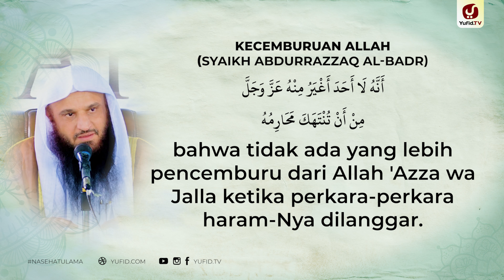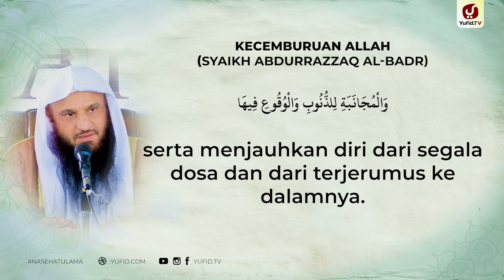Kecemburuan Allah - Syaikh Abdurrazzaq al-Badr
Allah cemburu kepada hambaNya yang melakukan kemaksiatan, Allah cemburu pada hambaNya yang melakukan dosa terlebih lagi melakukan macam macam dosa besar, baik dosa syirtik, dosa meninggalkan shalat, dosa berbuat zina dan lain sebagainya.

Kewajiban seorang muslim dan kewajiban seorang muslimah adalah melaksanakan perintah Allah Ta'ala dan menjauhi dosa besar serta menjauhi dosa kecil. Seorang muslim hendaknya memiliki rasa muroqobatullah yang tinggi, makna muroqobatullah adalah selalu merasa diawasi Allah.

Merasa diawasi oleh Allah adalah perkara yang sangat penting dan manfaat merasa diawasi oleh Allah adalah seseorang akan senantiasa dalam ketaatan kepada Allah dan terjaga dari maksiat karena selalu merasa diawasi oleh Allah. Selain itu seorang muslim jangan merasa aman dari azab Allah karena setiap perbuatannya akan dipertanggung jawabkan kelak di hari kiamat.